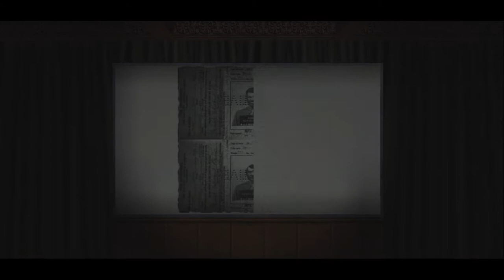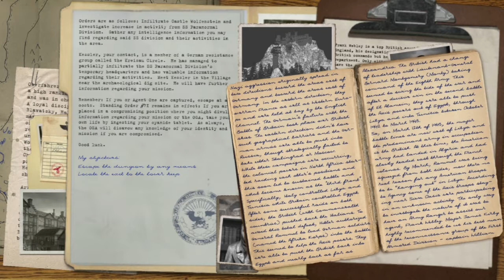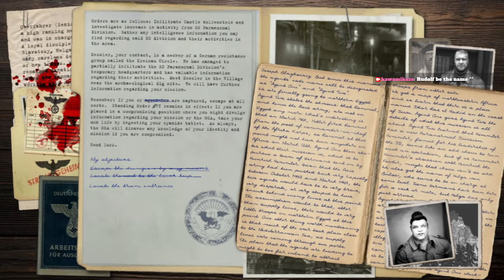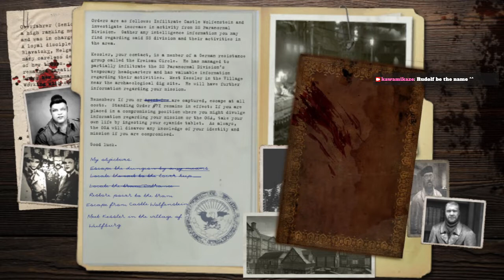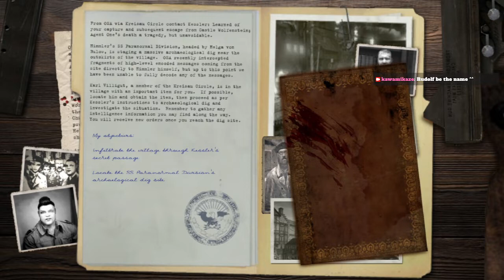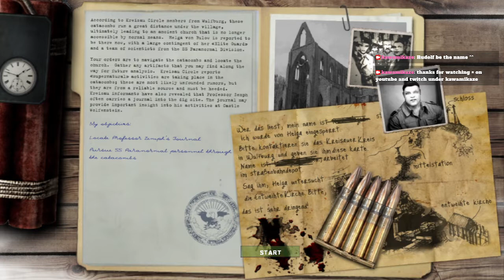Christmas mods : Return to Castle Wolfenstein - RealRTCW: Castle Winterstein + GoldenEye XmasEye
Castle Winterstein by WolfETPlayer & FuriousOverlord
( Played till The Crypt )
XmasEye by ZKA
( 4 first levels played )